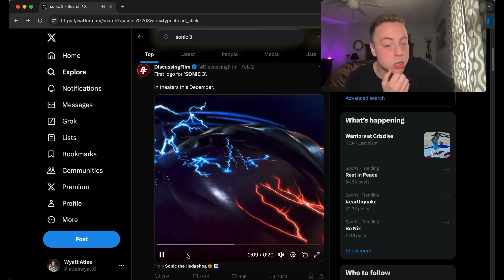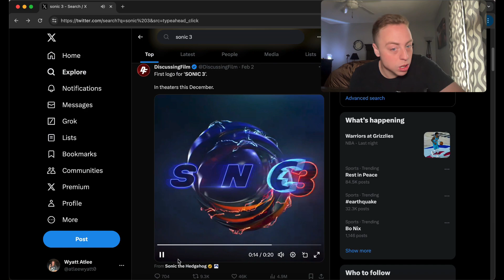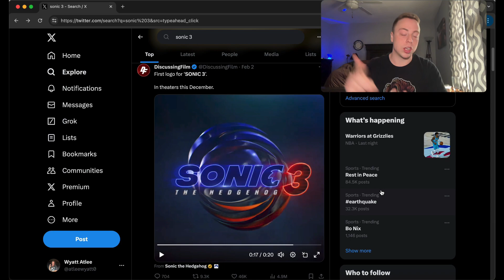"Sonic 3" Official Logo Drop!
Let's check out the OFFICIAL logo drop for the upcoming Sonic film!